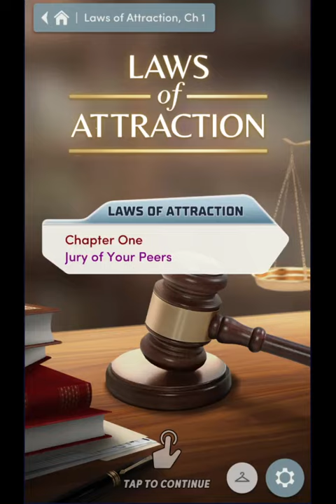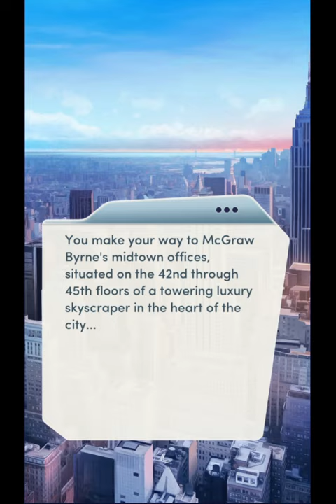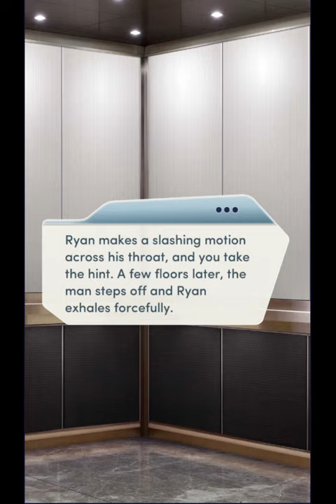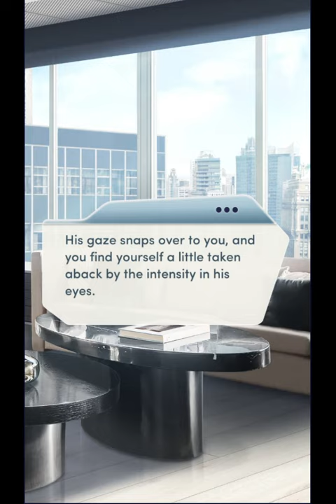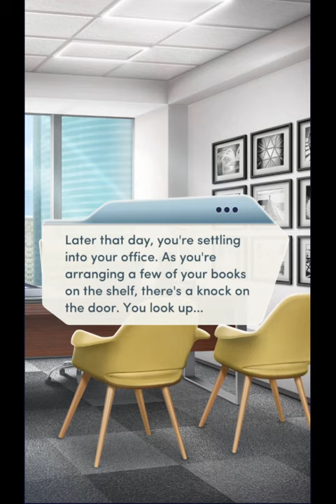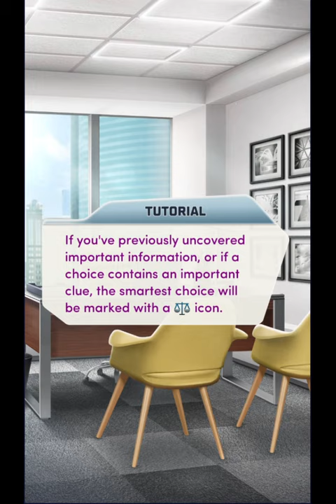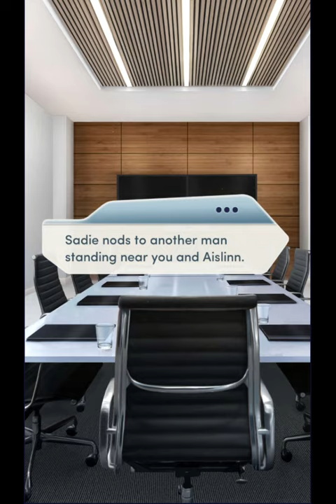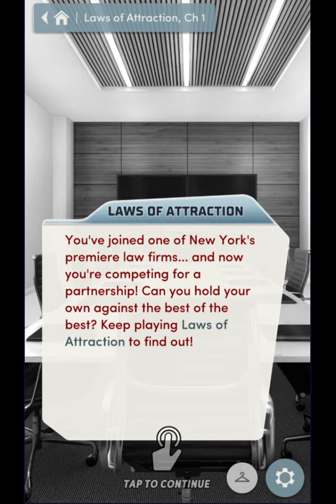Choices: Stories You Play - Laws Of Attraction Chapter 1 Diamonds Used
Choices: Stories You Play - Laws Of Attraction Chapter 1
Jury of Your Peers
A surprise job offer takes you from your small town to New York’s most prestigious firm. Can you handle the highest levels of law... and love?